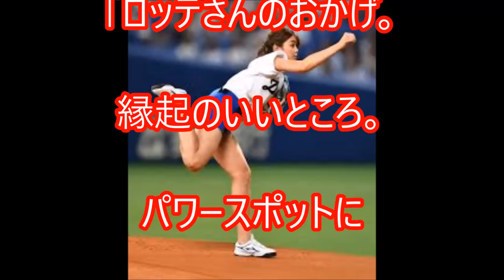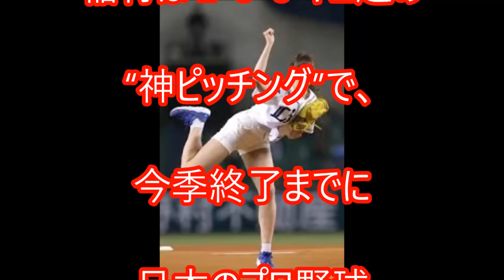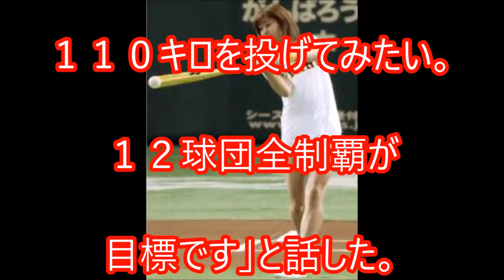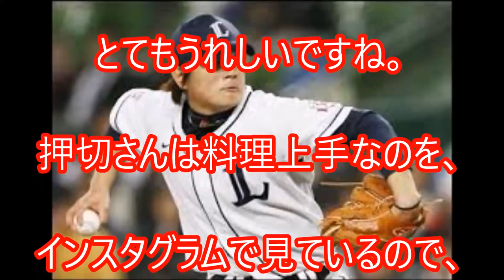“神スイング” 稲村亜美・最速105キロ！ ロッテ平沢・三振斬り・ＱＶＣマリンで 最速更新・パワースポットに認定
“神スイング”

稲村亜美

・最速105キロ！

ロッテ平沢・三振斬り

・ＱＶＣマリンで 最速更新

・パワースポットに認定

“神スイング”

でおなじみの

タレント稲村亜美（２０）が

自己最速105キロ！

ロッテ平沢三振斬り

タレントの

稲村亜美が２３日、

自己最速を更新した。

ＱＶＣマリンで行われた

ロッテの

ファン感謝デーに登場。

マウンドに上がり、

平沢大河内野手（１８）と

“真剣勝負”を行った。

初球は、

内角低めへ

１０３キロで

見逃しストライク。

今年４月に

同球場での始球式で

記録した自己最速タイだった。

さらに、

フルカウントからの

７球目で

１０５キロを記録。

最速を更新した。

１０５キロの球は

引っかけたボール球だったが、

球審の江村が

「ファウル」と好判断？

四球にはせず、

勝負を続行させた。

最後は９球目、

平沢の

背中の後ろを通る

球だったが、

空振り三振に

仕留めた。

稲村は

「１０５キロは

出たんですけど、

良かったのは

最初の３球ぐらい。

めちゃくちゃ、

緊張しました。

力みました。

平沢選手、

優しいですね」と

三振の相手打者に

感謝していた。

ＱＶＣマリンで

最速更新が

続いたことには

「ロッテさんのおかげ。

縁起のいいところ。

パワースポットに

認定しました」と

笑顔だった。

稲村亜美

「12球団全制覇目標」

阪神から始球式指名

“神スイング”

でおなじみの

プロ野球・

阪神から

始球式の指名を受けた。

都内のマットレスブランド

「ＡＳＬＥＥＰ」の

新ＣＭ発表会見に

出席して明かした。

稲村は１００キロ超の

“神ピッチング”で、

今季終了までに

６球団で

始球式を務めてきた。

ＣＭでも着用した

セクシーな

黒のナイトウエア姿の稲村は

「テレビ番組に

出演しているところを

阪神の球団社長が

見ていてくださって、

始球式の

オファーをいただきました。

とってもうれしいですけど、

甲子園は特別な場所。

球児たちの聖地ですから

責任重大、

プレッシャーもあります。

今までの最速が

１０４キロなんですが、

１１０キロを投げてみたい。

１２球団全制覇が

目標です」と話した。

ＣＭでは

ナイトウエア姿で、

マットレスに使われる

「３００年耐久素材」の

ファインレボを

神スイングで打ち抜く。

「全部で

７２スイングしましたが、

ワクワクした気持ちで

少し体を絞ろうと

思ったんですが、

無理でした。

健康的な体ということで」

と笑った。実際に

「ＡＳＬＥＥＰ」の

ベッドを愛用中で

「腰を痛めやすいので、

ハードなタイプの

マットレスを使っていますが、

朝がスッキリ。

眠るのが楽しみです」

と笑顔を見せた。

始球式ではなく

始打式で

バッターとして対戦した、

ロッテ涌井秀章投手（３０）が

１日に、

モデル押切もえ（３６）と結婚した。

「（涌井投手とは）

ネット番組でも、

ご一緒してます。

本当に優しい方なので、

とてもうれしいですね。

押切さんは料理上手なのを、

とても幸せな家庭を

築くと思います」。

自信の恋愛については

「本当に何もありません。

浮いた話がないのが

残念ですね。

まだ、二十歳（はたち）

なので

結婚は意識しませんが、

いい人がいれば

すぐにでも。

タイミングですね」

と笑った。

引用元

関連動画

稲村亜美が神スイングでめっちゃ飛ばした！ガチのロングティー！

稲村亜美がブレイクしたＣＭ♪初の神スイング ♪

日本一のキャッチャー講座稲村亜美＆里崎智也のはずが武井壮意外な展開

稲村亜美、黒のネグリジェ姿でボルダリング　乱れ髪からセクシーな表情…寝返りも！　「ASLEEP」新CM公開

稲村亜美、自己最速タイの103キロ！「阪神対巨人戦」始球式で